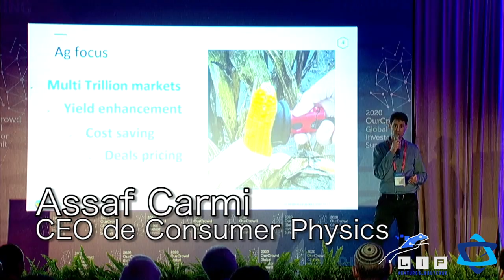Asiste al Webinar: Expertos enseñan gratis, cómo invertir en startups tecnológicas israelíes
Con el fin de acercar estas oportunidades a más inversionistas, ejecutivos y empresarios, han organizado el webinar “Innovation is the Future”, en el cual se hablará sobre tecnología disruptiva y por qué este es el momento ideal para invertir en innovación. Este evento se llevará a cabo el 8 de septiembre a la 13:00 hrs horario Ciudad de México y contará con la presencia de Jon Medved, CEO de Ourcrowd, así como altos directivos de empresas pioneras
de la cartera de LIP como BioCatch (biocatch.com), Cartica (cartica.ai) y Consumer Physics (consumerphysics.com), las cuales ofrecerán mayor perspectiva de este puente de innovación que se construye entre México y el mundo.